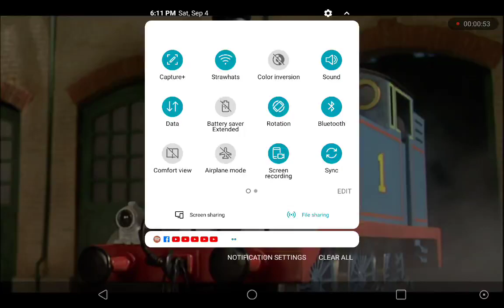I'm Back From School Y'all!!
@ashlymenard5780, @isaiahrodriguez896, @mikethefastestailcornoc4508, @Mascott2004, And Others